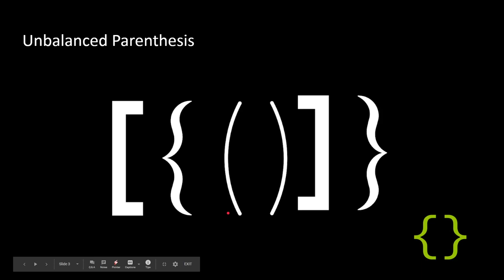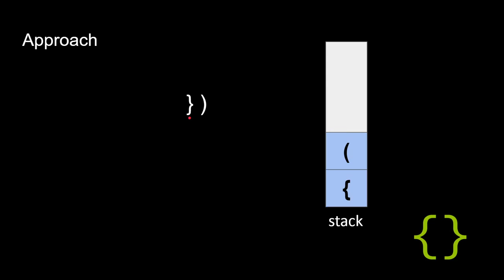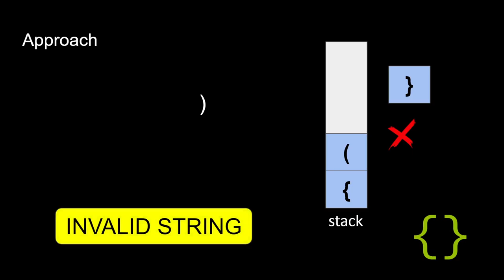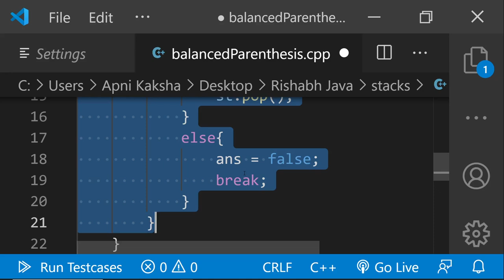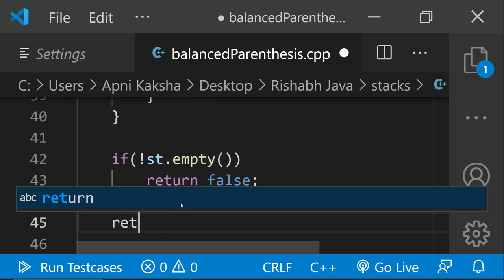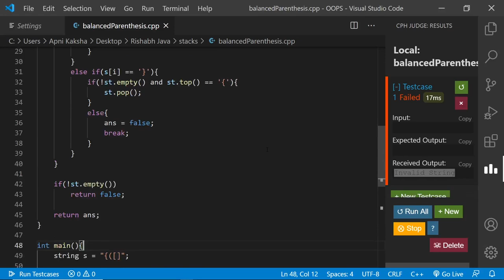Balanced Parenthesis | C++ Placement Course | Lecture 23.9